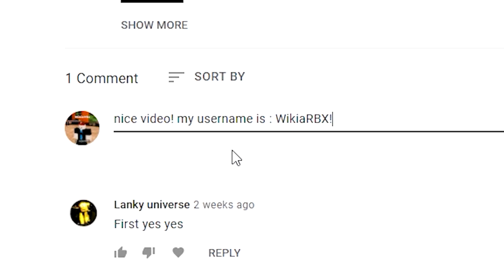Pet Simulator X (EVENT?!) ALL NEW SECRET OP CODES?! Roblox Pet Simulator X